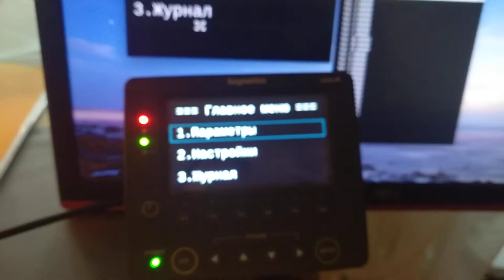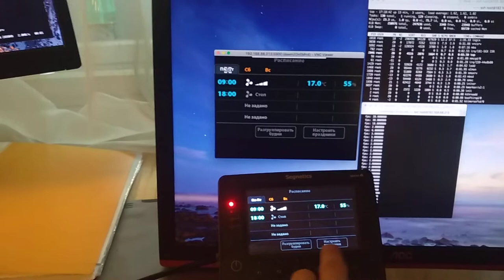SMH4. SMLogix over VNC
SMLogix over VNC.